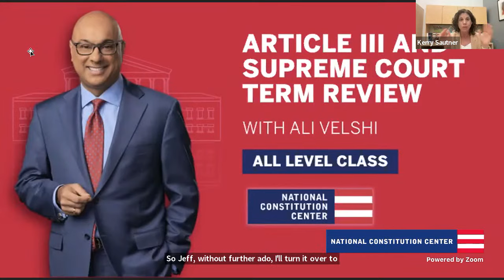Article III and Supreme Court Term Review Featuring Ali Velshi (All Levels)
For our final Fun Friday Session of the 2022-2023 school year, MSNBC’s Ali Velshi returns, joining National Constitution Center President and CEO Jeffrey Rosen to discuss the Supreme Court and some of the biggest cases the justices are considering this term. Rosen regularly joins Velshi to break down constitutional issues in the news as part of MSNBC’s and the Center’s A More Perfect Union series. Velshi will also discuss his career in journalism and answer questions from participants.